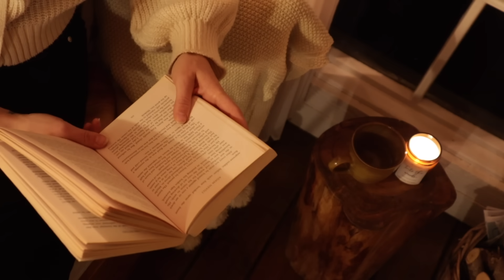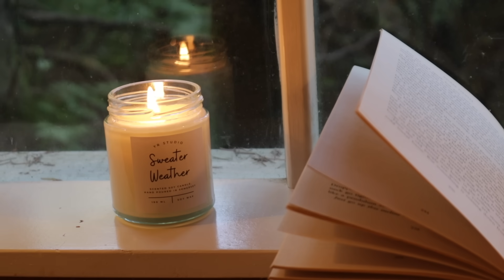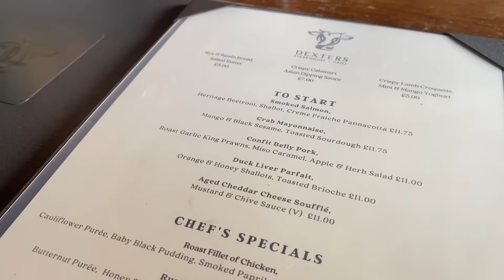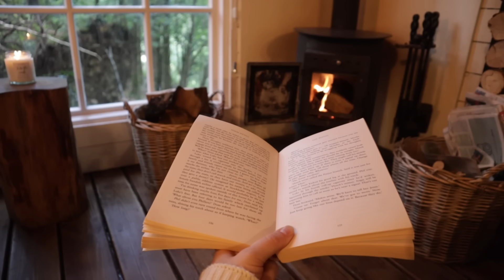🍂 Autumn in the woods 🍁 Realistic Slow Living Tips from Mum of 2 & Small Biz Owner, UK vlog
🤍 Slow living tips from busy mum of 2 & small biz owner